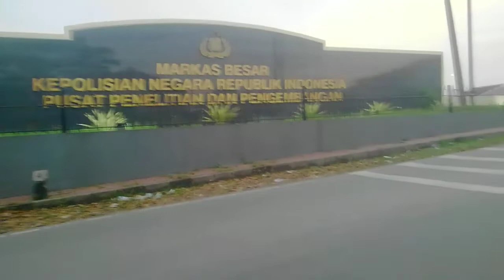Hati Yang Bersyukur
Tanpa memiliki hati yang bersyukur, manusia tak pernah  hidup tenang. Tiada beban yang lebih besar dan membuat jiwa sangat tertekan selain daripada tindakan seseorang yang memiliki kebiasaan suka mengeluh. Sangat mudah kita tenggelam dalam keluhan karena terlalu membesar-besarkan kelemahan dan kekurangan diri. Alhasil, kita tidak bersyukur apa yang kita peroleh dan yang seharusnya pantas disyukuri.